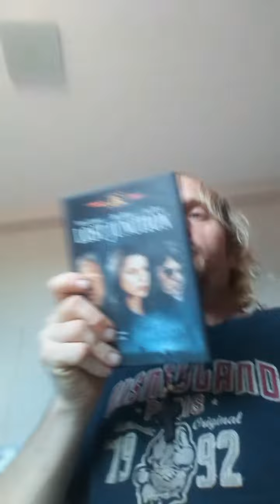Jérôme Donati présente un film de neve Campbell.